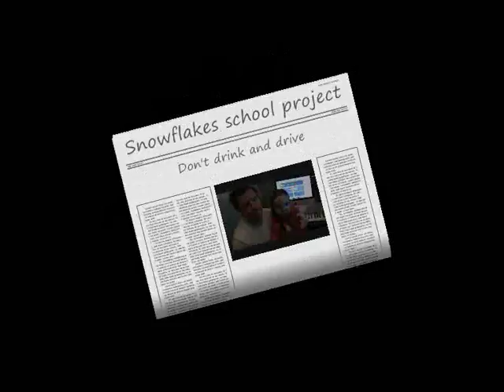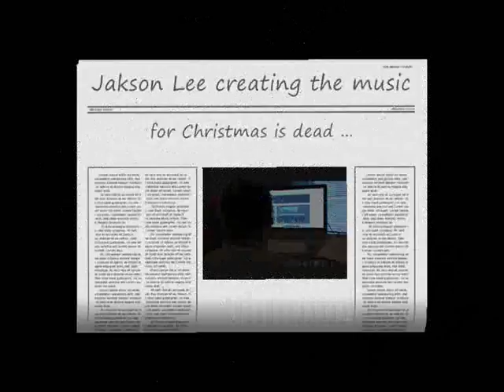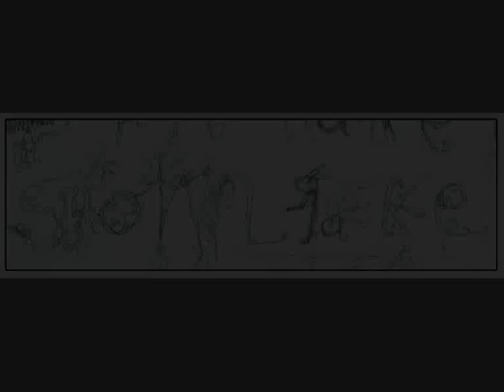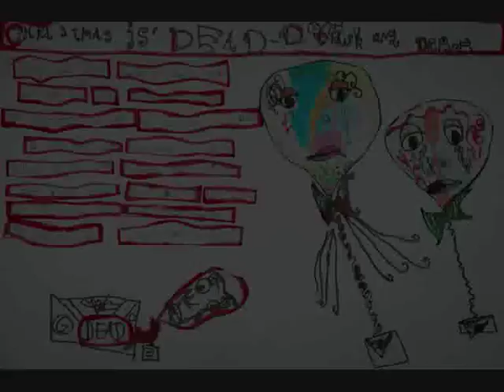Little Snowflake child artist singing Christmas song her lyrics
Little Snowflake came up with the lyrics Sam and "No presents from Mum, no presents from Dad." (Her Great Nan was an orphan so she knew from our family history the unhappy life of an orphan.) I was going to use the name sky, which did not really go, so well done Sweetie Pie. I am a proud Mum, Snowflake cannot only draw but she can sing like her Daddy, Jakson Lee. This was a school project we had to create a poster for school to stop people drinking and driving. Well being an arty sort of a family we all plugged together and came up with this sad Christmas song, which I personally feel is sad but beautiful.